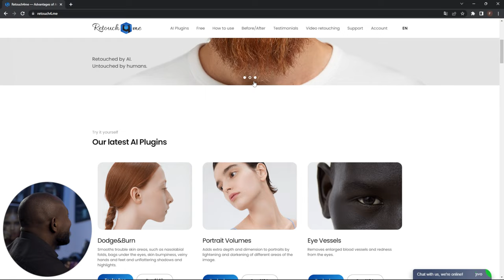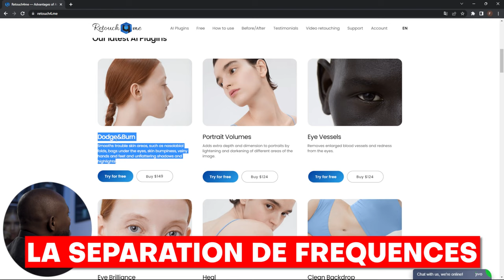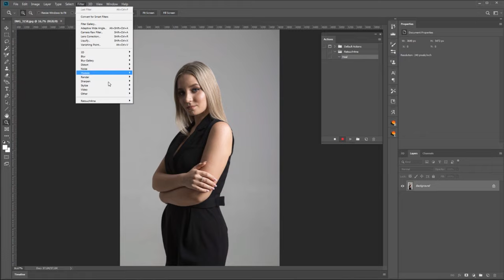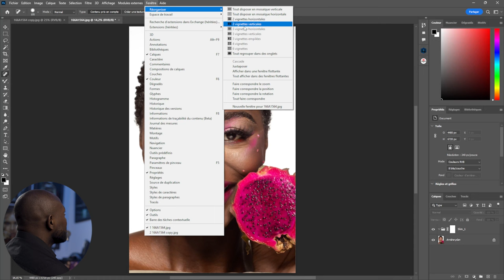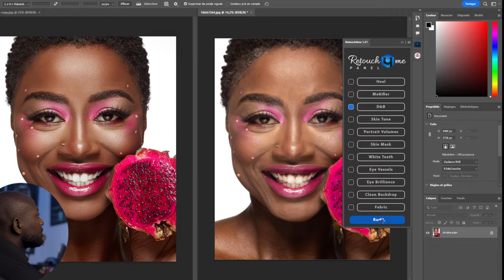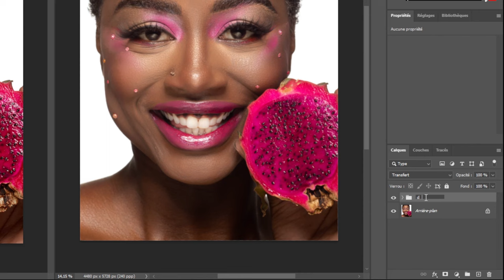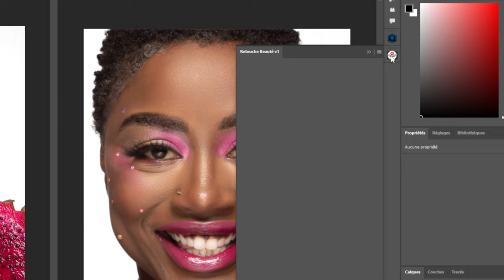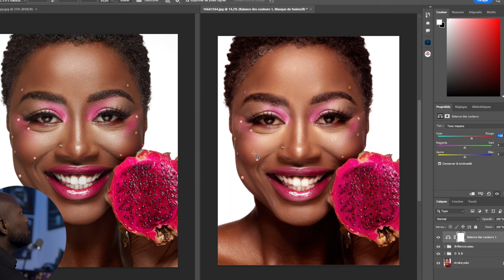Challenge IA vs HUMAN (RETOUCHE DE PEAU dodge and burn)